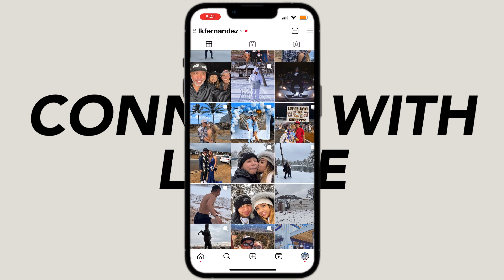DISNEYLAND VLOG 2023 | lance and lorey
Lorey's first time at Disneyland was so much fun plus being with family makes everything 100000x better. Disneyland is literally the happiest place on earth and such a nice thing to experience! Definitely want to take another trip there!

S M A L L   B U S I N E S S

⇢ how old are we? - lorey 19 lance 20
⇢ where do you live? - Born & raised on O'ahu, Hawai'i ; currently in Colorado
⇢ what camera do we use? - Canon EOS m50, iPhone 11 Pro Max, Go Pro Hero 10
⇢ what do you edit on? - LumaFusion & iMovie